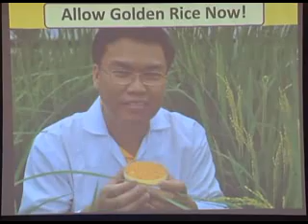Founder member of Green Peace on Golden Rice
Former Greenpeace founding member and now a staunch advocate of genetically modified farming believes that Golden Rice, a genetically modified strain of rice that is rich in vitamin A, can reduce child mortality and child blindness due to malnourishment and Vitamin A deficiency, in poorer households.